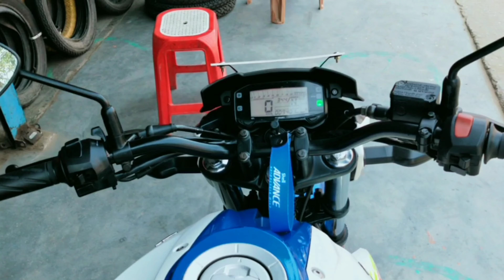পুরাতন দামে নতুন Suzuki gixxer dual tone এর এক আকর্ষণীয় অফার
পুরাতন দামের Suzuki gixxer dual tone এর আকর্ষণীয় অফার

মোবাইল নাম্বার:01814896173